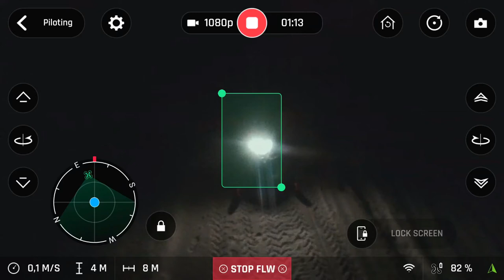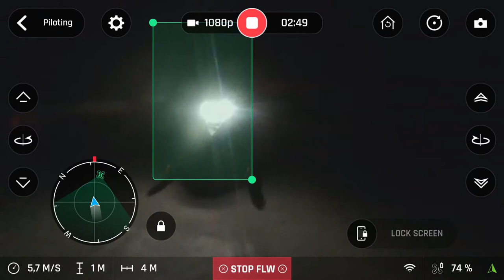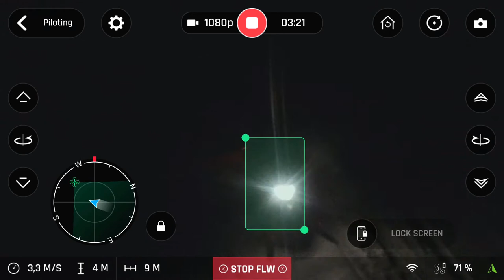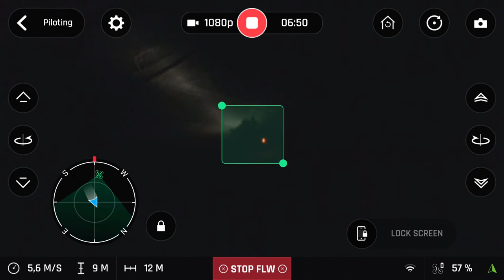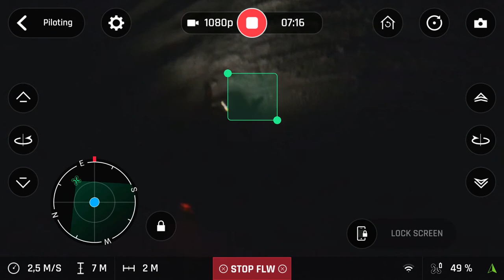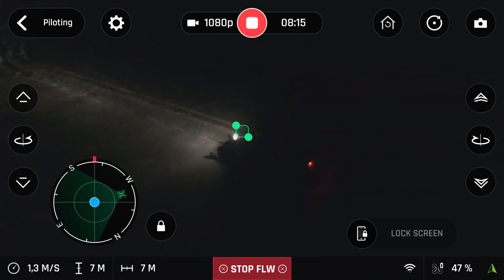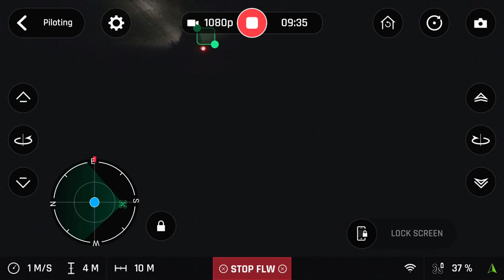Parrot bebop 2 follow me NIGHT time test with snowmobile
testing auto follow in the darkness